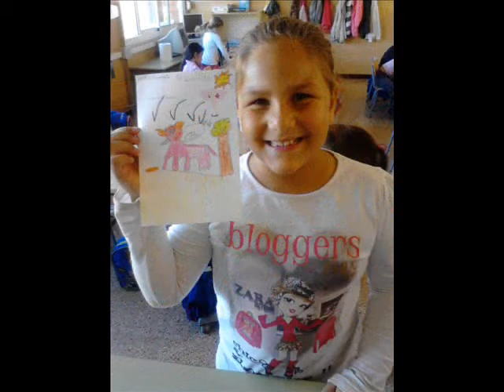Escola Jacme March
A l'octubre de 2013 hem realitzat els nostres tallers  "Viatge d'en Konan" i " Diari de la Naaku" al primer cicle de primària del centre educatiu Jacme Marc de Gavà.
Un elefant i una nena de Costa d'Ivori, ens han ajudat a prendre consciència del valor de la pau i els efectes d'una guerra.